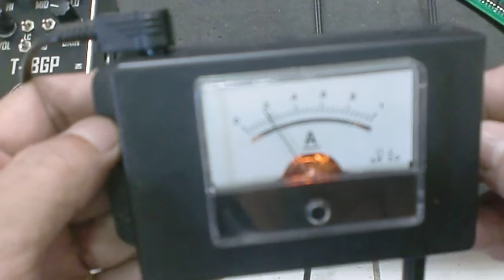pedalboard monitor current dc power supply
Pedal board monitor current dc power supply
สำหรับตรวจสอบกระแสไฟดีซีที่จ่ายให้เอฟเฟคกีต้าร์ที่ใช้ไฟดีซีร่วมกันแบบ Daisy chain
ตัวอย่างการวัดกระแสไฟดีซีที่จ่ายให้กับ
Tweed Twin cab sim และเอฟเฟค 2In One in parallel Chorus,Delay วัดกระแสไฟรวมได้ประมาณ 190 mA.